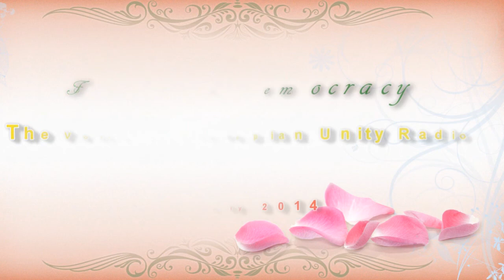Ethiopian News and Information Update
Ethiopian News and Information Update from the Finote Democracy: The Voice of Ethiopian Unity Radio on 23 July 2014